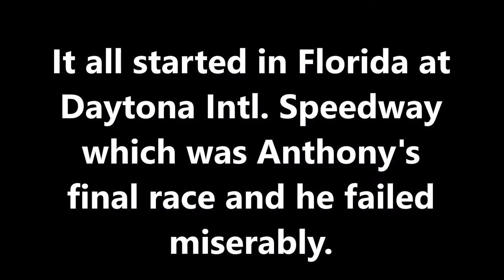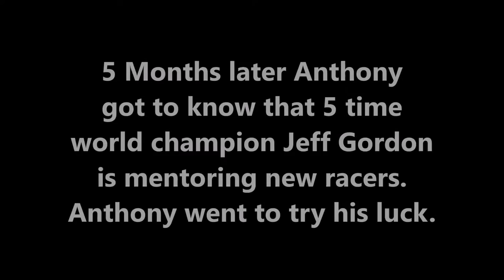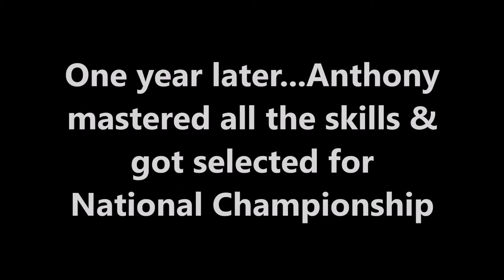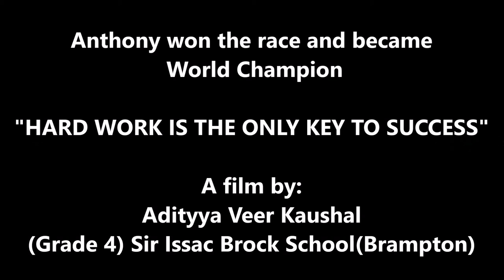Peel Student Film Festival 2016 THE CONQUEST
Hi my name is Adityya Veer Kaushal . I am a grade 4 student of PEEL SCHOOL BOARD. I made this movie for Peel Student Film Festival 2016..  I have a passion for cars and had some old Lego toys with which I made the sets and worked the theme around them...

 2016 TIFF Kids Festival
Peel Student Film Festival 2016, TIFF, White House, Toronto, White House, Student Film Festival, Jeff Gordon, NASCAR, Kids Movie, Hit film, Box office, Top trailer, best story